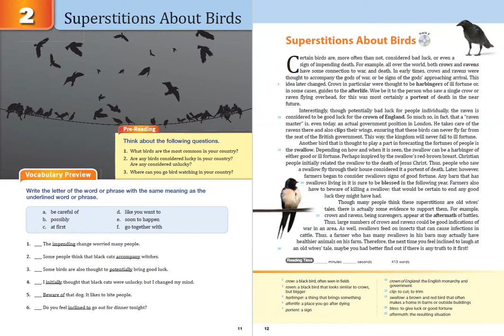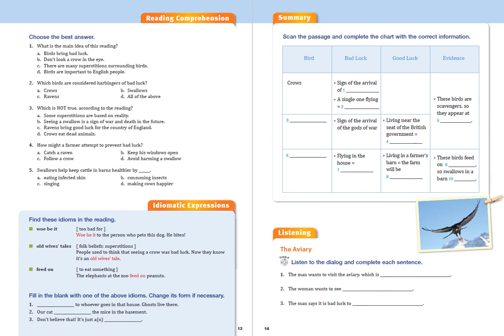Unit 2 Superstitions About Birds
RC 3 (Unit 2 Superstitions About Birds)